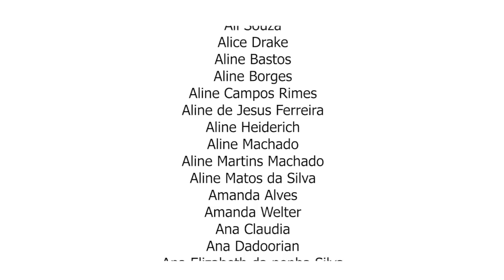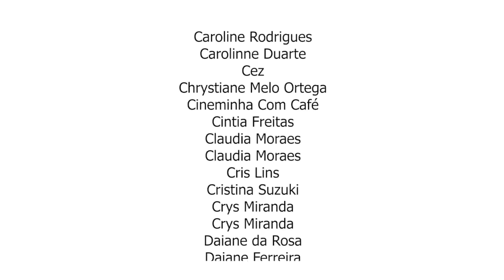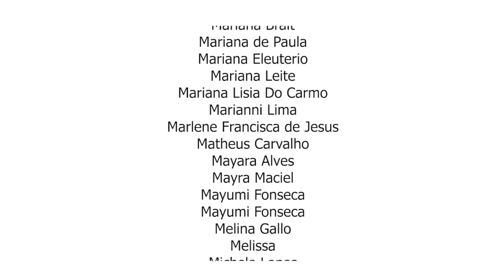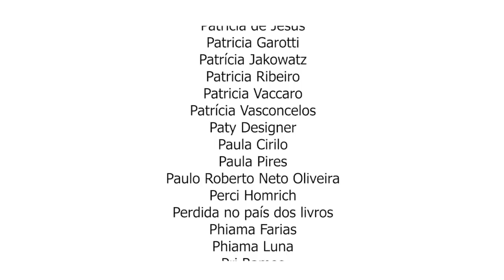❤️ MELHORES E PIORES DE 2019 | CRIS E PANDA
2020 dica de serie filmes cr1s53ep4nd458 crisepanda cris e panda coxinhanerd coxinhanerd tag melhores e piores 2019